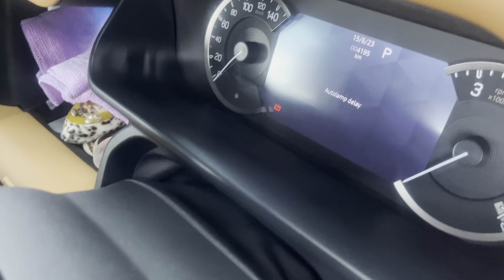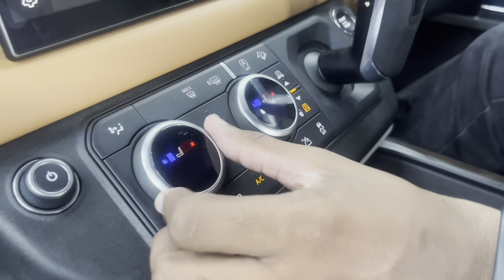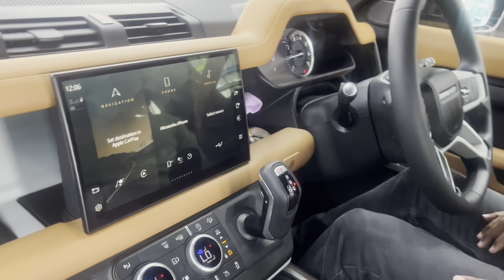Grand Delivery ​​⁠@ElvishYadavVlogs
The Custom Garage
Manesar, Gurgaon
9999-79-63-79